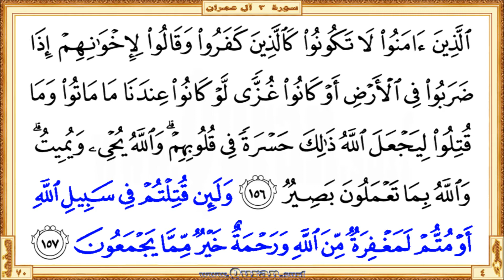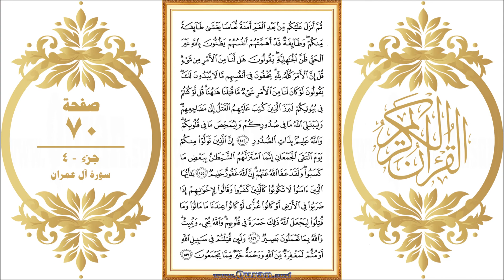Holy Qur'an Page 070: HD video || Reciter: Mishary Al Afasi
•  The first verse: Surah Al Imran - Aya 154 (Thumma anzala AAalaykum min baAAdi ...)

  •  The last verse: Surah Al Imran  - Aya 157 (… Allahi warahmatun khayrun mimma yajmaAAoona)